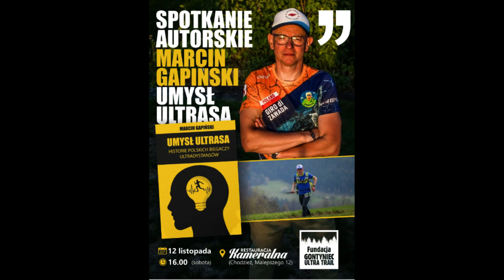2022.11.12. Umysł Ultrasa Chodzież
W Chodzieży w restauracji Kameralna odbyło się drugie autorskie spotkanie z Marcinem Gapińskim, twórcą książki "Umysł Ultrasa". Zapraszam na krótką relację z niemal dwugodzinnego eventu.